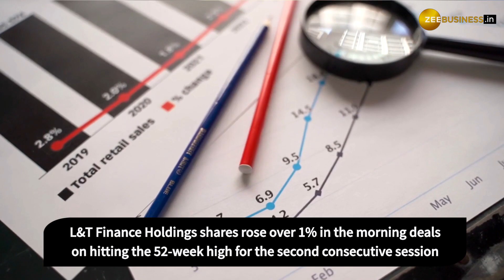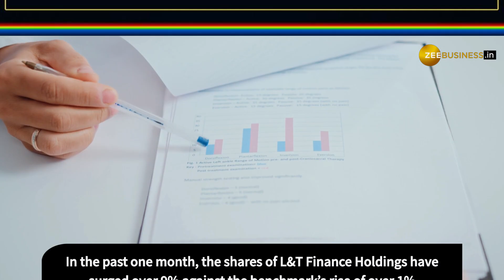L&T Finance Holdings hits 52-week high, extends gains to second session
L&T Finance Holdings shares rose over 1% in the morning deals on hitting the 52-week high for the second consecutive session after the company announced it would consider a final dividend on the equity shares for the FY23 on, June 8.